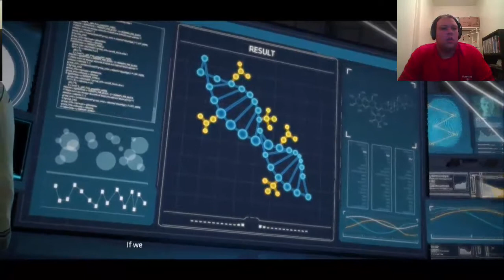Batman Episode 3 Finding Arkham's Leader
Description: In thios episode we cure ourselves and we go to the vales to find our next clue about vicky's drugs and where to find vicky herself